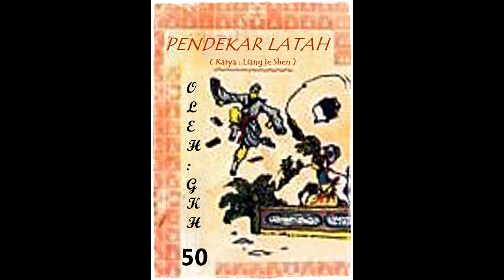Seri Cerita Silat Pendekar Latah Jilid 50